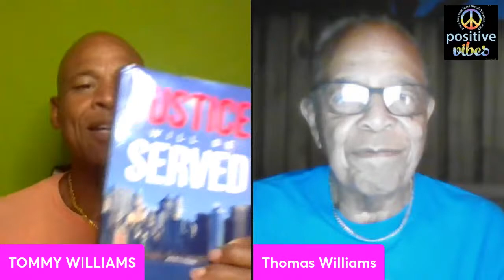WENDY WILLIAMS...IT'S TIME FOR "THE TOMMY WILLIAMS SHOW"..WITH TOMMY AND DADDY...HOW U DUIN?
WEMDY WILLIAMS...IT'S TIME FOR "THE TOMMY WILLIAMS SHOW"..WITH TOMMY AND DADDY...HOW U DUIN?